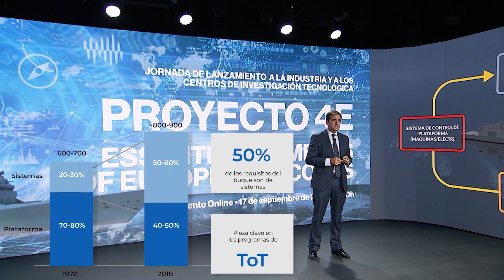Presentación del Proyecto 4E (Navantia)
La Armada y Navantia presentan el Proyecto 4E de definición de sistemas para los futuros escoltas europeos.